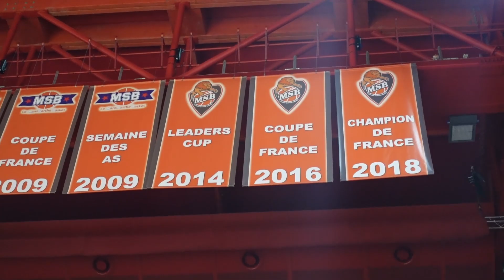ANTOINE EITO M'EMMÈNE A SON MATCH !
Nouveau Vlog en Jeep Elite ! Antoine Eito m'emmène à Antarès pour l'un de ses derniers matchs avec le MSB. Le capitaine emblématique, champion de France en 2018, quittera le club à la fin de la saison après 7 ans au Mans.

Retrouvez dans cet épisode Vincent Royet speaker du MSB, Fred Weis, Kenny Baptiste, Valentin Bigote, Scott Bamforth mais aussi les dijonnais David Holston, Axel Julien & Alex Chassang...

Like, partage et commente !